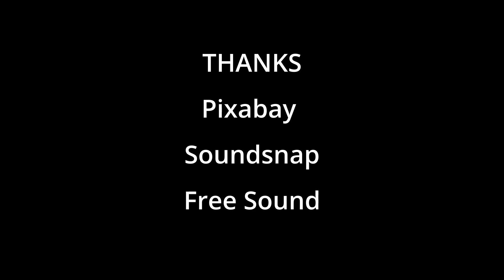PAPER DOOR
PAPER DOOR, is a film, or could be an installation in a room where its "ghost door" could be aligned with an actual door.
PAPER DOOR morphs on the experiential nature of creation. Themes: eternity, astral travel, our walk on this earth, dreams, exercising creativity.
PREMISE:
1 - Artistic work has no practical purpose
2 - Architecture separates the human from Nature's endlessness.
3- The creative act come though mental/spiritual s/place.
PAPER DOOR morphs on the material of paper and experiential nature.
In an enclosed space that seems to have no exit,  the action centers on cutting and distributing paper. Both paper and celluloid film are cut when beginning the creative process. Paper was the first product produced to receive the deliberate mark of a human.
A bird appears, and the world changes to "green" indicating something wild and unknown has entered the space. As time passes the process continues to forge a deeper connection within the maker who acts. A new world grows and inhabits space. Time transfixes into timelessness. Through “making,” a new world is birthed, the human disappears and leaves what remains behind to the viewer.
Later on, I can across a quote by painter Phillip Guston regarding the artistic process that sometimes feeling of "studio ghosts":
"When you're in the studio painting there are a lot of people in there with you — your teachers, friends, painters from history, critics... and one by one if you're really painting, they walk out. And if you're really painting YOU walk out.”